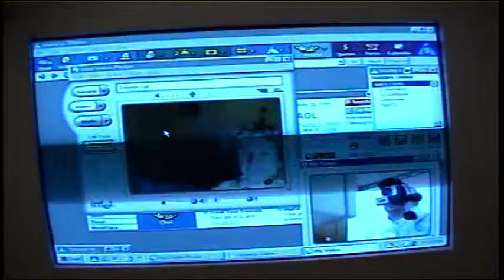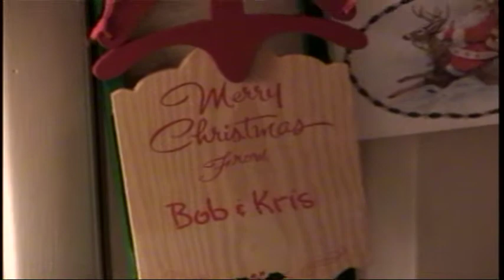Bob Krissy 1999 Baby Lauren Kathy singing Mom Dad Lois Tink a